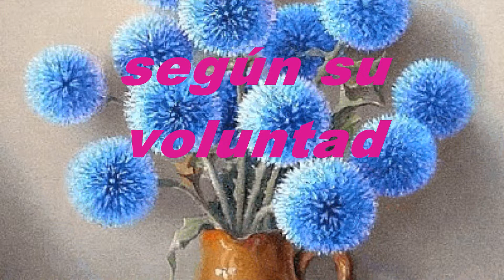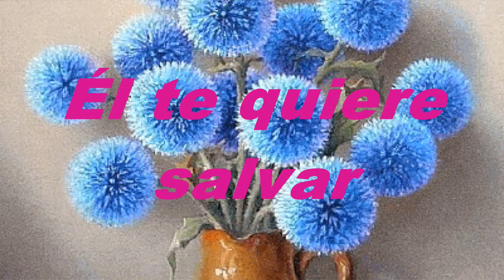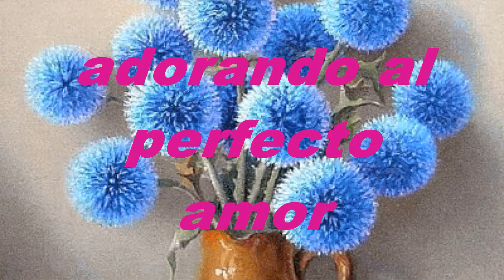Cristo Siempre Sana